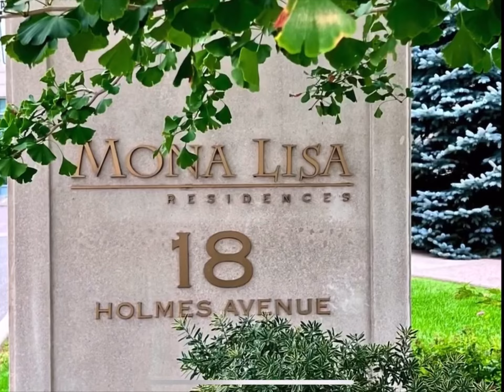18 Holmes Ave. Unit# 1901 / Condo For Sale UNDER $650K in Toronto!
In this Video, take a tour of this Great Real Estate opportunity for First Time Buyers and/or Investors and in a Convenient Location – within Walking Distance to Yonge and Finch Subway Stations!

TORONTO's Real Estate inventory is low, in a city where finding a home or investment can be a challenge, this Condo Apartment is High in the Sky!

Hi.  I’m Veronica Key🔑 Luxury Real Estate Broker here in Toronto and I have a New Listing that I want to share with you because it is truly a Fantastic Find!

🏠Features & Location📍

📍Located in the desirable YONGE / FINCH Neighbourhood and Steps to Both Subways.
18  Holmes Avenue #1901 is a Condo Apartment  with Unobstructed Panoramic VIEWS.

🏠It also has these Features:

✔1 spacious Bedroom with Floor-to-Ceiling Windows
✔1 4pc Bathroom
✔Separate Kitchen with Stainless Steel Appliances and Breakfast Bar
✔Separate Living / Dining Room Area
✔Separate Den / Office Area with Walk-Out to Large Balcony
✔9’ Ceilings
✔Huge Balcony with Unobstructed Panoramic West Views
✔Big Floor-to-Ceiling Windows
✔Owned Parking AND Locker included

⭐Amazing Amenities:

✔24 Hr Concierge
✔Visitor Parking
✔Exercise/Gym
✔Indoor Swimming and Lap Pool
✔Hot Tub
✔Steam Room
✔Business Centre
✔Billiards and Media Rooms
✔Party Room with Dance Floor, Piano, Wet Bar, Kitchen and Dining Area
✔Zen Garden
✔Rooftop with Putting Green and 2 Bbq Party Areas
✔Guest Suites

This Condo checks all of your Home Wish list Boxes✅✅✅✅✅
And, the best part is .
It’s priced under 💲650K in Toronto!!!

🚶🏼‍♀Walk Score🚸Schools🏃🏼‍♀️ Parks🪑Floor Plan are all on MLS Listing

🏆 My Goal is to:

Get you the BEST Price Possible
In the SHORTEST amount of Time
And, with the LEAST amount of Stress!

Before I was a Realtor, I remember not knowing where to start and wishing that there was someone to help me with Real Estate. Now I want to help YOU with your Real Estate Needs with my 33+ Years of Real Estate Success and RESULTS!

For a Private viewing or more info!